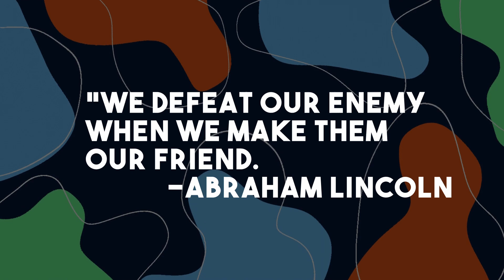Zaida Govan Rallies: Community Gives Us Access to BREAKTHROUGHS!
Zaida is an independently licensed social worker where she “listens with love”. In this episode she speaks about her story of getting over addiction and coming out strong with resilience and strength to give back to the community moral support. She understood that there was an injustice in the system and she believes that coming together will empower our community to take a stand on civil courage.

RESOURCES:
Call 211 To get involved in your community and get support go to your neighborhood council

TIMESTAMPS:
0:00 Intro
1:02 Where it all began
5:46 Being sentenced for why?
7:10 Breaking free
9:29 Family matters
12:26 Just kept on pushing through
14:44 Can we use our ears?
16:01 Community is important
21:24 Spiritual connection works?
24:10 Call this number
25:46 The resources
29:55 Rally 4 Cry Questions
32:57 Wrap-up